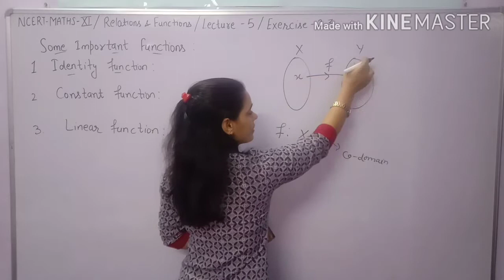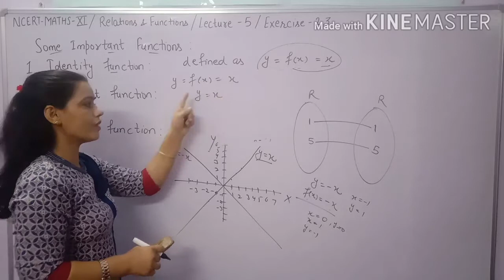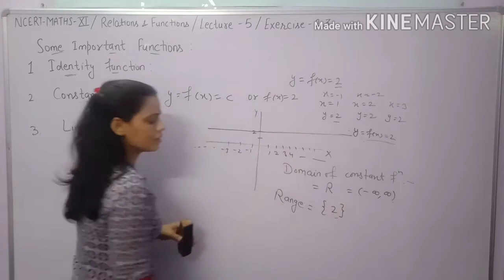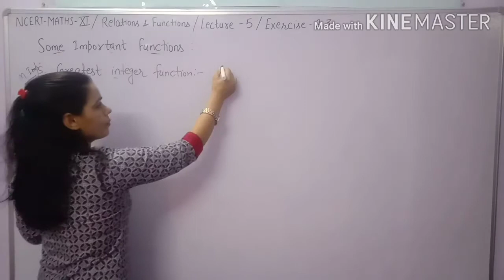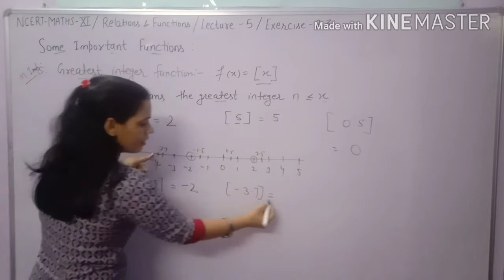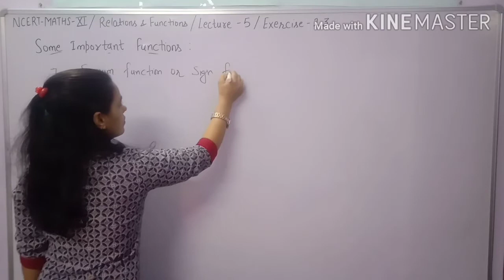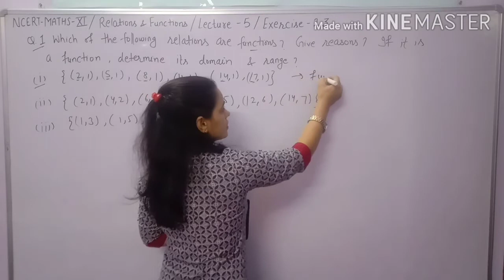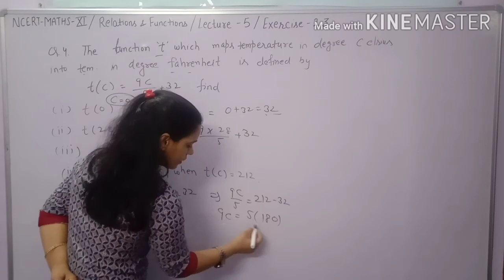Ex-2.3 and Types of Functions Chapter 2nd (Relations & Functions) Class 11th Maths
In this video,you find complete explanation of Types of Functions like as Identity Function,Constant Function,Linear Function ,Modulus Function,Greatest Integer Function,Fractional part Function,Signum Function and Power Function.

Types of Functions with Graph and Domain &Range if various types of functions.Exercise 2.3 Maths Class 11 NCERT,CBSE,and HBSE Board.